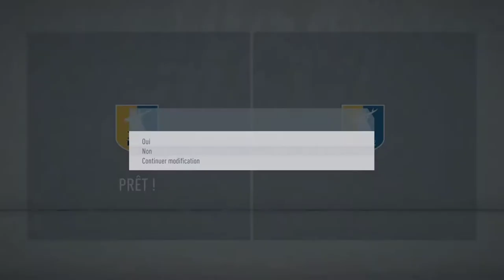[FIFA 20] Carrière Manager Champion Mansfield Town - EFL League Two (D4) - Episode 1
Je suis heureux de vous présenter cette nouvelle carrière sur FiFa 20 avec l'équipe de Mansfield Town qui débute en EFL League Two (D4 Anglaise).

Petite précision si vous lisez ces lignes, j'ai eu un petit bug avec le record au début du match, rien de bien grave, ce dernier a été corrigé assez rapidement durant la partie.

Si vous avez des questions, ou des recommandations à me faire, n'hésitez pas à le faire dans les commentaires ci-dessous!

J'espère que ce format vous plaira!

A plus pour le prochain épisode!